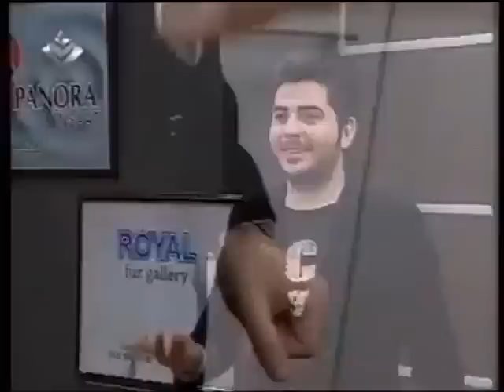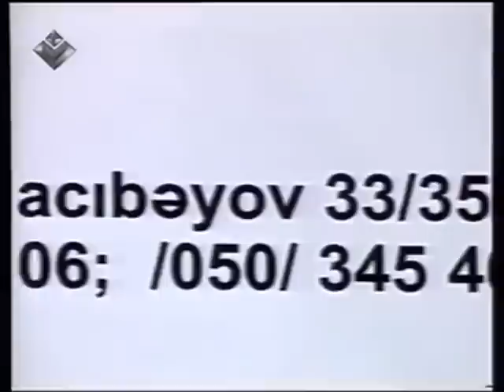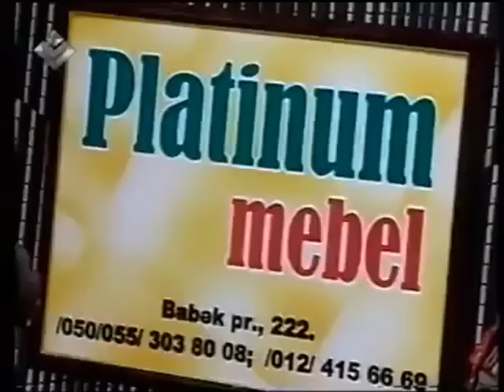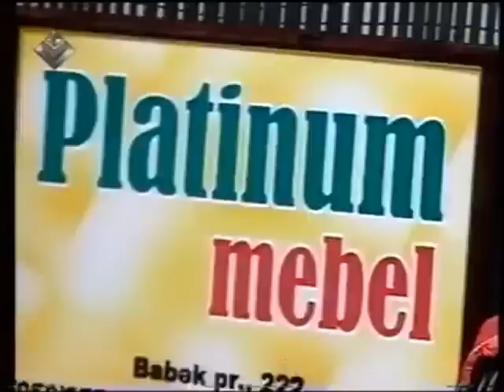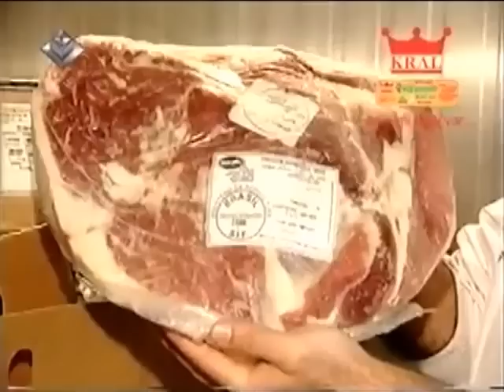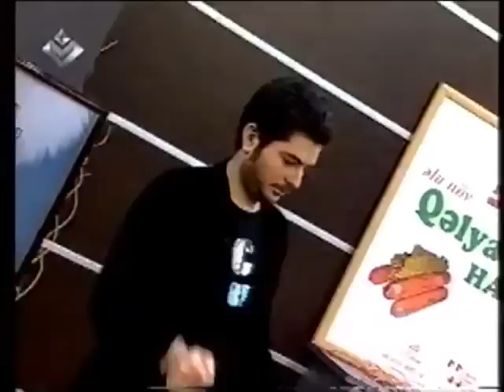Oksana Rasulova & Elchin Ceferov, "GURMAN" 2011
dancer Oksana Rasulova and singer Elchin Jafarov in TV show "GURMAN" on LIDER channel
Azerbaijan, Baku 2011